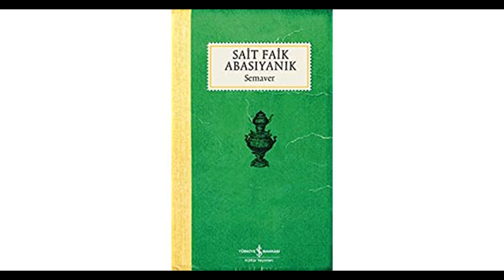KISKANÇLIK - SAİT FAİK ABASIYANIK | Sesli Hikaye | İrfan Emsen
Kıskançlık isimli Sait Faik Abasıyanık yazarına ait Semaver kitabından sizler için seslendirdiğim sesli öykü, kitap, hazırsanız dinlemeye başlayalım.

Merhaba, ben mimar ve seslendirme sanatçısı İrfan Emsen.

Bu kanalda kitaplar var yani;
-dünyayı ve yaşamlarımızı sorgulamamızı, daha iyi anlamamızı, insanca ve en iyi şekilde yaşamanın yollarını öğreten kitaplar var.
-Türk ve Dünya edebiyatından klasikler, roman, hikaye, şiir kitapları var.
-bilimkurgu, fantastik, polisiye romanlarını içeren kitaplar var.
-Felsefe, din, mitoloji, sosyoloji, psikoloji, kişisel gelişim, tarih, bilim ekonomi kültür sanat siyaset kitapları var.
-çocuklar için hikaye ve masal kitapları var.
-Yanısıra tüm bu kitapların ve kıymetli yazarlarının tanıtımları var.
-Kitapların zihnimizde yarattığı fikirler, sorular ve bu sorulara cevap arayışları var.
Yani sizin anlayacağınız bu kanalda kitaplara dair her şey var!

Sizler için özenle seçerek hazırladığım içeriklere göz atmaya başlayabilirsiniz. Keyifli dinlemeler!...